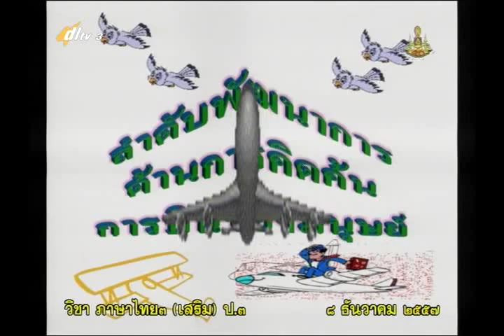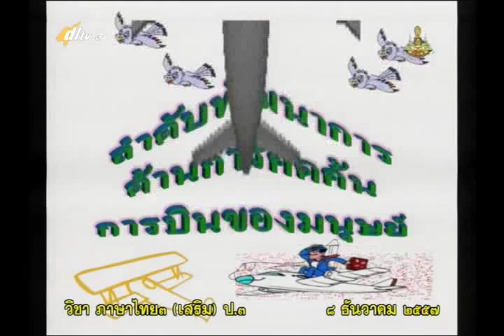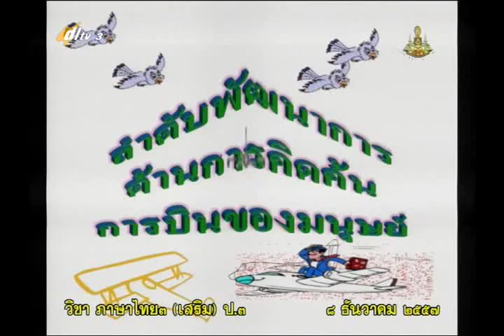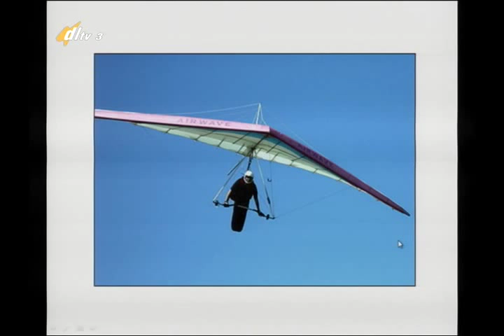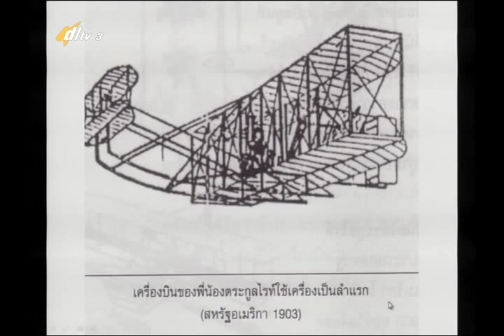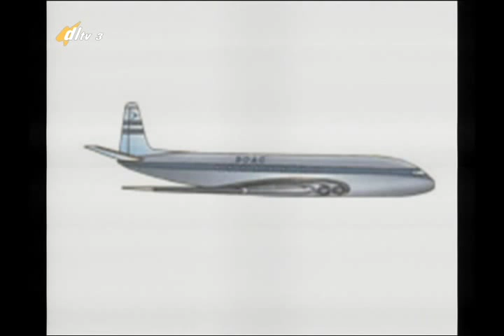032D+3081257+ท+การอ่านจับใจความ2+thaip3+dl57t2